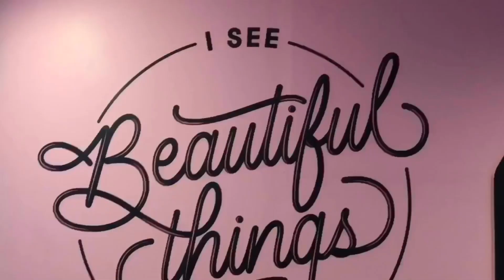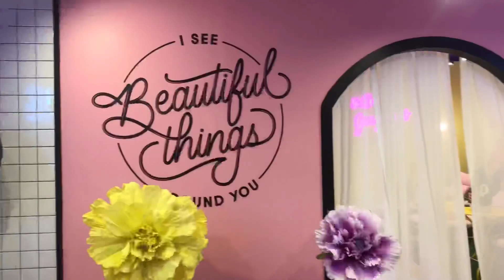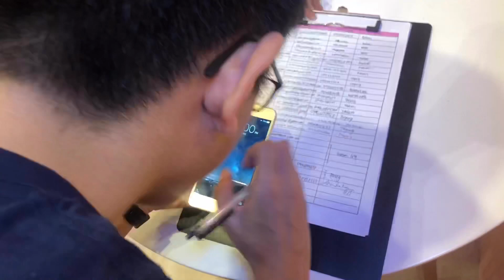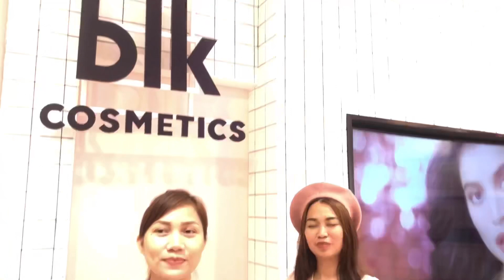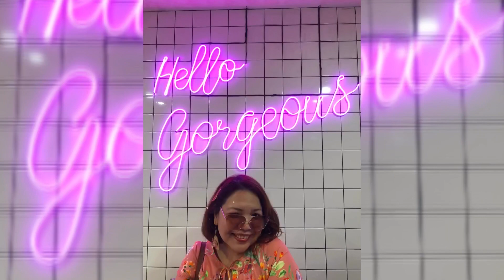MY 15 YR. OLD SON SHOOT MY LATEST VLOG , BLKSCENTSPOPUP !!! / JAZZY JAQ💖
My sissy , Fashion Stylist , Jenny King told me about this new lovely and colourful at Market ! Market Ayala Mall given that she knows that o love scents 💖.

Please do visit this beautiful and colourful place and explore the 4 seasons and its corresponding scents until. December 15,2019 from 12nn-8pm 💖.

HAPPY WATCHING 💖💖💖

ACKNOWLEDGEMENT:

For my classy and lovely earrings 💖
ESTILLO TROPICAL MANILA

Es-TroJazzy10 .  💖

Edited using VivaVideo 💖